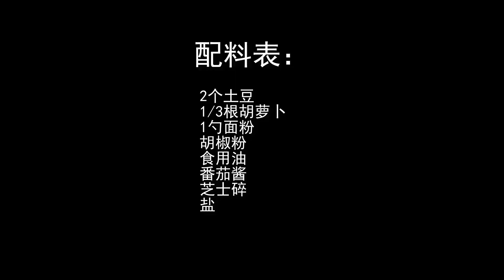用3個土豆做成的早餐餅，焦脆又拉絲，適合懶人做的早餐！好吃！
配料表：2個土豆、1/3根胡蘿蔔、1勺面粉、胡椒粉、食用油、番茄醬、芝士碎、鹽
Ingredients: 2 potatoes, 1/3 carrot, 1 spoon of flour, pepper, cooking oil, tomato sauce, grated cheese, salt

原來土豆絲還可以做早餐餅，口感香酥層次多，好吃更解饞！